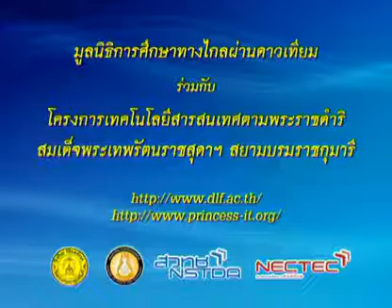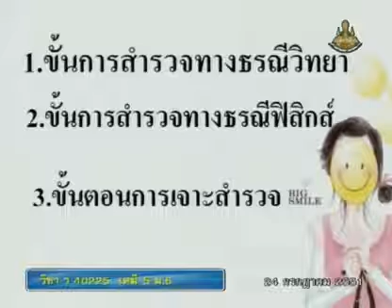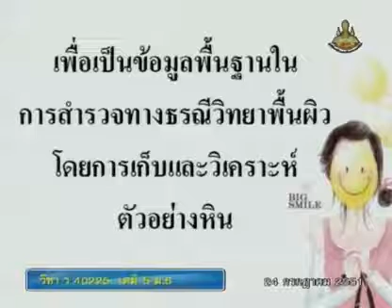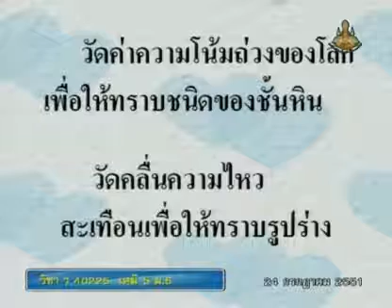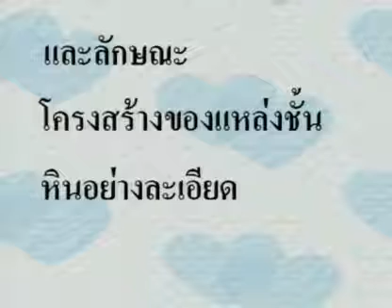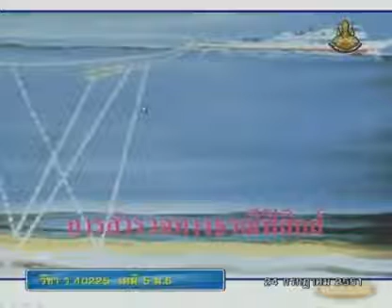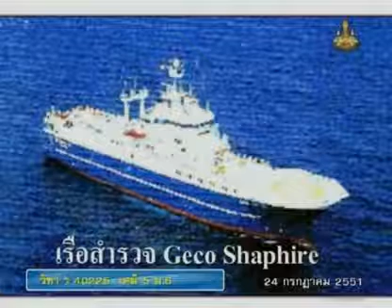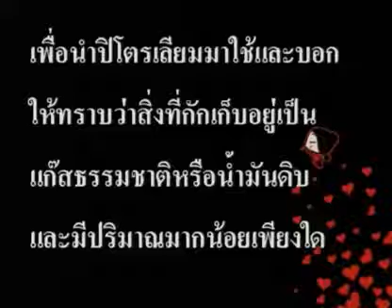100 51chM6 027Ch chemistrym 6 เคมีม 6